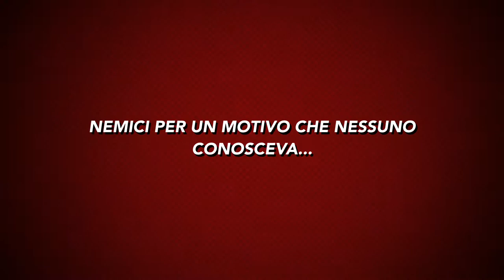EUALÁ!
EUALÁ! ACCARTOCCIAMOCI!

Il laboratorio dove ci siamo trasformati in un cartone animato,
nel breve tempo di un trailer completamente originale.

Emozione, Unione, Armonia, Ludicità e Amicizia. Ecco alcune parole che descrivono quello che facciamo...

Un laboratorio settimanale pensato per far divertire ed educare bambini e ragazzi dai 6 ai 12 anni, sviluppando il loro lato creativo, il loro entusiasmo, la loro fantasia e la loro capacità di espressione.

Ogni volta con un tema diverso, guidati passo dopo passo dal nostro staff, i ragazzi impareranno come dare vita a un libro, creare un fumetto, recitare in un film, cantare e ballare in un videoclip, plasmare una scultura in ceramica, realizzare un collage, dipingere un murales ... e tanto altro!

Una maniera unica per socializzare, divertirsi ed imparare cose nuove e fuori dall'ordinario.

Vieni a trovarci, ti daremo il benvenuto offrendoti un caffè e riceverai tutte le informazioni di cui hai bisogno per scoprire il meraviglioso mondo di E U A L Á !

MM COMUNICAZIONE - VIA NOVELLI 61 - FIRENZE